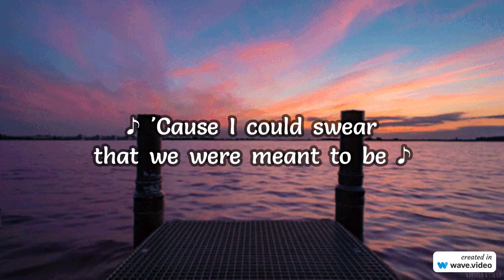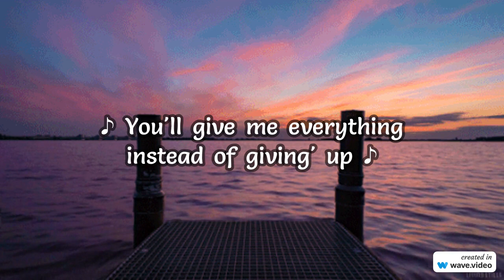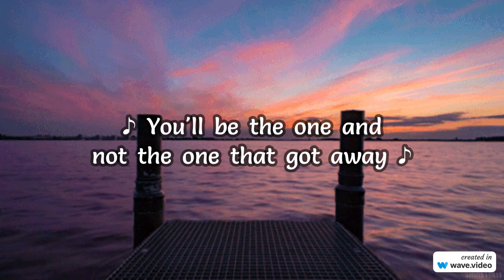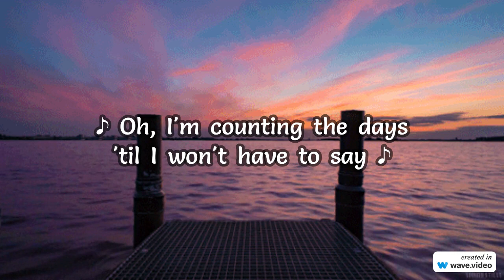Jamie Miller - Maybe Next Time ft. Moira Dela Torre (Lyric Video)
Follow Jamie Miller
 / jamiemiller
 / jamiemillmusic
 / jamiemillmusic
 / jamiemillmusic

Follow Moira Dela Torre
 / moiradelatorre
 / moiradelatorre
 / moiradelatorre
 / moriadelatorre